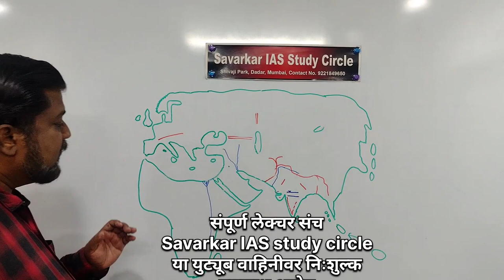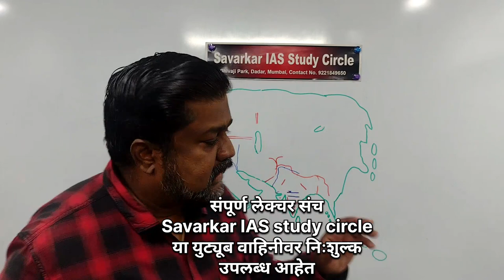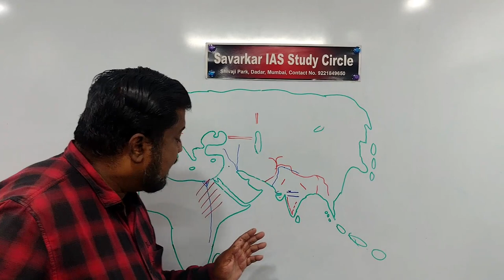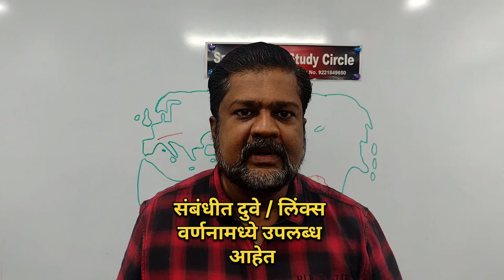प्राचीन इजिप्त | अल्प परिचय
इजिप्त चा प्राचीन काळातील इतिहास. बायबलमध्ये असणारे संदर्भ, यहुदी किंवा ज्यू संप्रदायात असणारे संदर्भ तसेच भारतीय संस्कृतीशी असणारे इजिप्त चे संबंध. रोझेटा पाषाण. इत्यादी विषयी संक्षिप्त माहिती.
स्थान : सावरकर आय् ए एस् स्टडी सर्कल, दादर.
संपर्क ९२२१८४९६५०
स्वातंत्र्यवीर सावरकर राष्ट्रीय स्मारकाच्या वतीने संघ लोकसेवा आयोगाच्या परीक्षांसाठी निःशुल्क ऑनलाईन मार्गदर्शन चालवले जाते. मराठी मधून इतिहास शिकविला जात आहे. त्यासाठी लागणारे मूलभूत व्याख्यान येथे देत आहे.